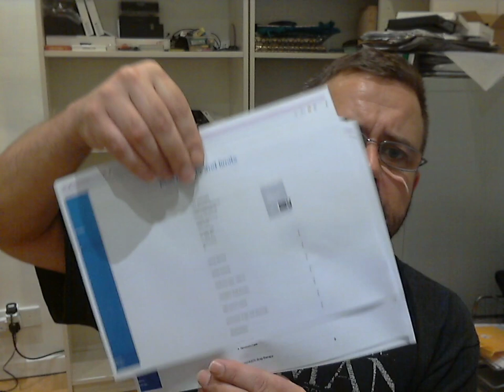BUPA Global Medical Insurance Review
BUPA GLOBAL - Company Gold

Spend your money elsewhere!